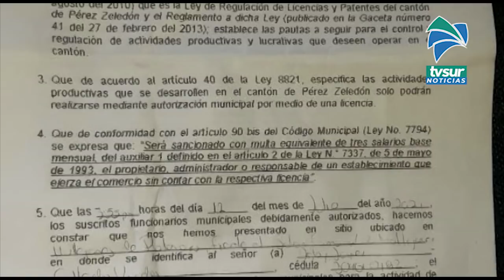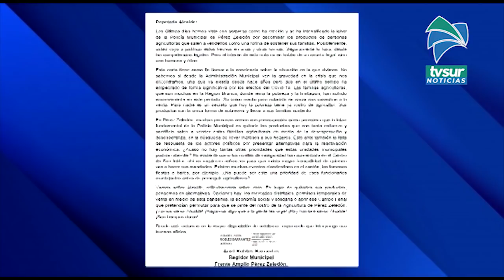Familia relató el día después del decomiso de unos elotes y en la municipalidad respondieron